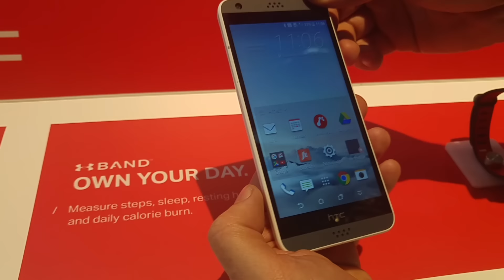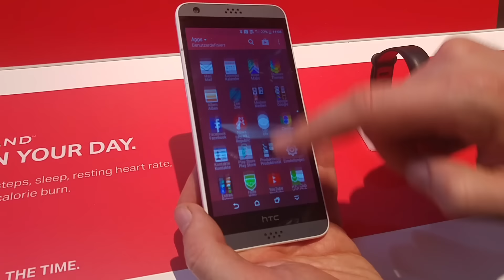HTC Desire 530 im Hands-On auf dem MWC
HTC hat uns auf dem MWC sein neues Smartphone Desire 530 gezeigt. Es soll 215 Euro (UVP) kosten. Was es so kann und wie wir es finden seht ihr im Video. Viel Spaß.